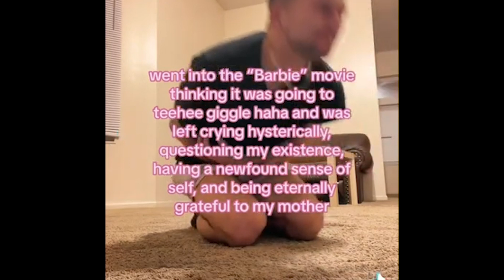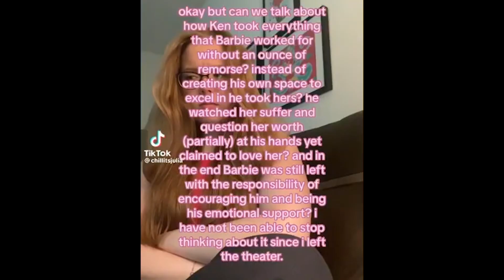Barbie Fans Are Cringe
Hi, today we take a look at some barbie tiktoks. Barbie is a new woke movie that has recently dropped and compared to Oppenheimer or the new mission impossible movie it just disappoints. The movie didn't deliver and there are some people that think the movie had a deeper meaning. These people took it to tiktok and today I decided to make fun of them!